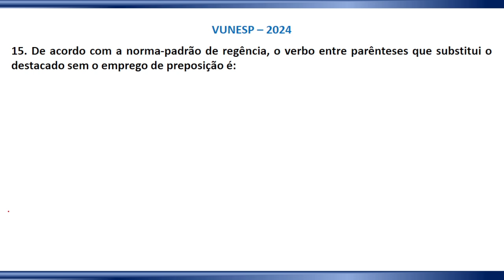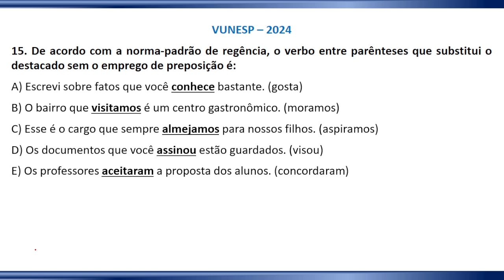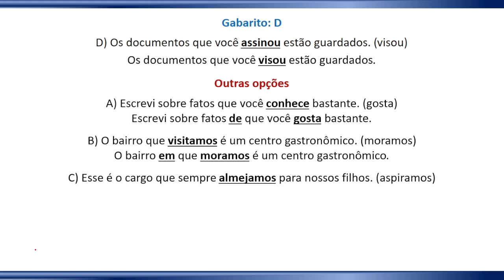Oficial de Justiça TJSP - Língua Portuguesa - Prof. Dorival Conte Junior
Regência
Recursos de coesão

vencendoconcursos,concursopublico,cursosonline,rumoaaprovacao,queropassaremconcurso,assinantevencendoconcursos